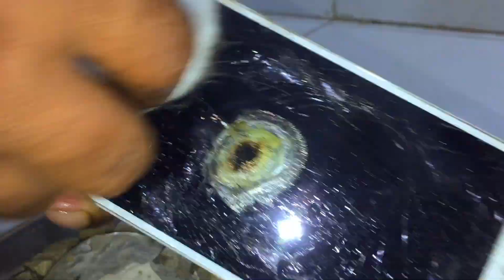I Am Testing Mobile Phone Screen Tolerance With Sparkling Lights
In This Video I Am Testing Mobile Phone Screen Tolerance With Sparkling Lights